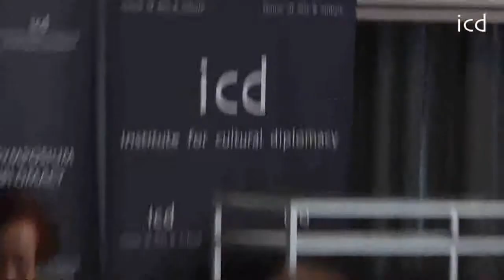Delia Domingo Albert (Former Ambassador of the Philippines to Germany)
"Soft Power and People Power"

A Lecture by H.E. Amb. Delia Domingo-Albert, Former Ambassador of the Philippines to Germany

(Berlin, 15th May, 2011)